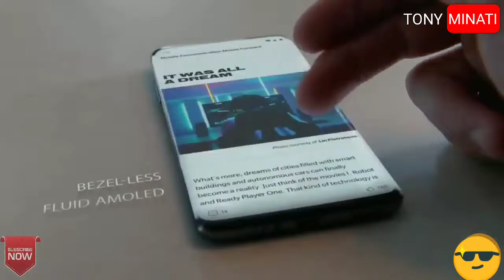Top 5 smartphone in June 2019 | new smartphone in June 2019